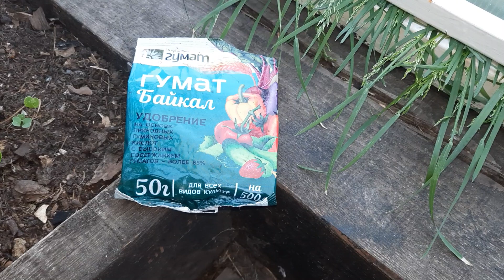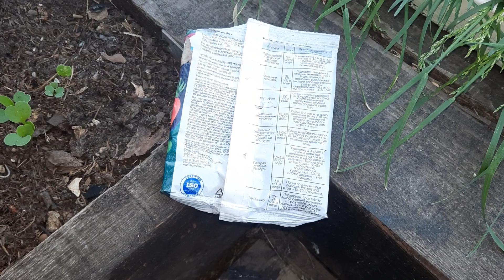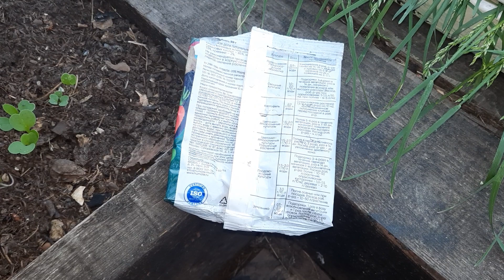Калийная подкормка для томатов во время завязывания плодов.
Чем подкармливаю томаты во время завязывания плодов. Гумат Байкал.